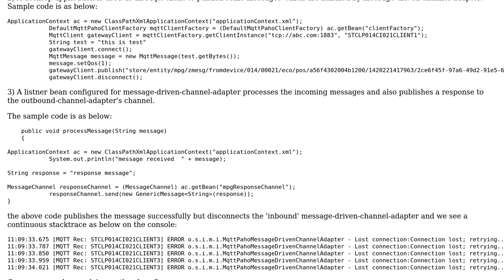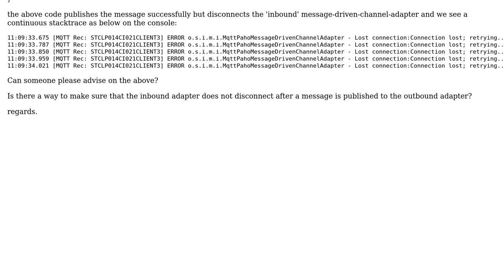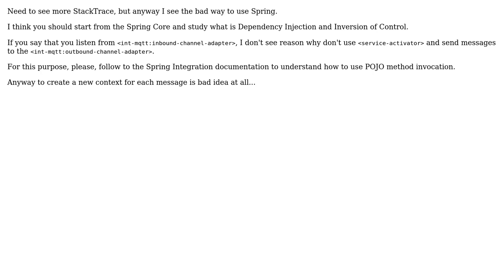Spring Mqtt: MqttPahoMessageDrivenChannelAdapter - Lost connection:Connection lost; retrying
With thanks & praise to God, and with thanks to the many people who have made this project possible! | Content (except music & images) licensed under CC BY-SA | Music | Images & others | With thanks to user Artem Bilan user Anand03 and the Stack Exchange Network Trademarks are property of their respective owners. You are responsible for your own actions.